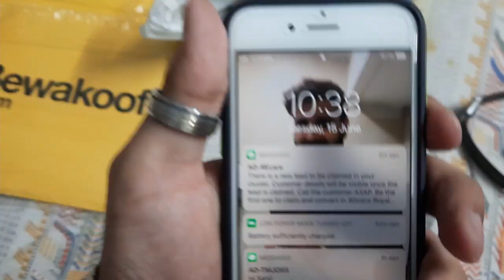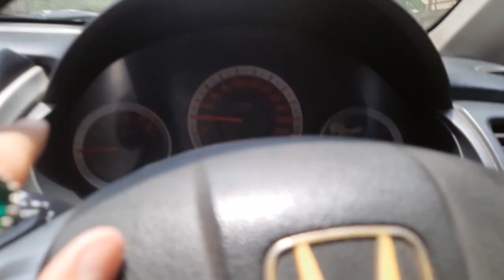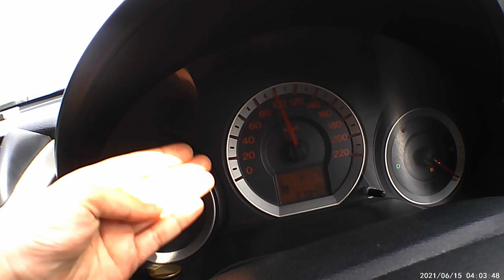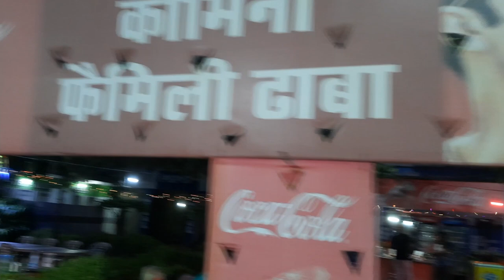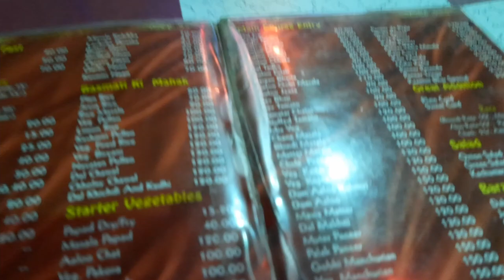Delhi to Vrindavan Vlog | Birla temple, Shree Bankey Bihari Temple, Iskcon Temple | Dinner @ Mathura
Vrindavan | Birla temple, Shree Bankey Bihari Temple, Iskcon Temple | Family Dhaba | Family | Vlog 1

Hi Guys,
Please "LIKE" the video if you loved/enjoyed watching or also "COMMENT" if you want to appreciate my work or you can give your suggestions/views in the comments section.